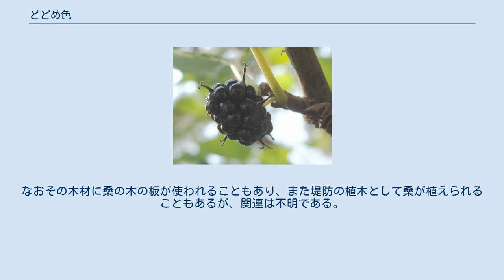どどめ色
熟した桑の実 どどめ色（ドドメ色、土留色）とは、その名前は知られているが正確な定義のない色。
方言では桑の実、また青ざめた唇の色や、打撲などによる青アザの表現に用いられ、赤紫から青紫、黒紫を指す。
英語では桑の実の色（マルベリーパープル）はラベンダー色に似た色を指す。
 桑の実を利用した食品や染めものに言われることもある。
 この言葉は人や地方によって解釈が異なるものであるが、主には桑の実が関連する色である。
「どどめ」とは、埼玉県や群馬県など関東の養蚕が盛んな地域で古くから使われている方言であり、蚕のエサである桑になる実の事を指す。
それが転じてどどめ色は桑の実の色として使われる。
桑の実は熟すにつれて赤色から黒紫色へと変化するため、人によって意味する色が異なる原因にもなっている。
また比喩表現としては特に熟した桑の果実を潰した際に紫色の汁が皮膚に付いたその状態にちなんで、青ざめた唇や青アザになった皮膚を表現する。
 他には土木業界において「土留め（どどめ、またはつちどめ）」という処置を施す際に使う板が汚れた泥色になったことを言うという説がある。
なおその木材に桑の木の板が使われることもあり、また堤防の植木として桑が植えられることもあるが、関連は不明である。